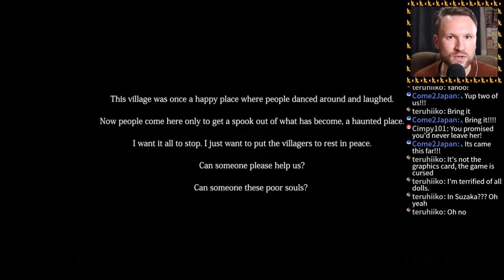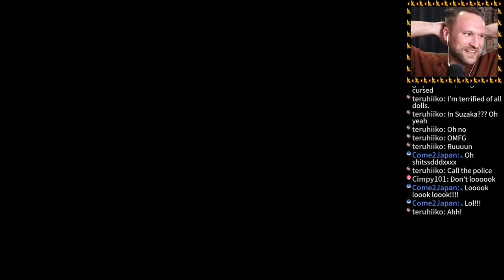SECRET ENDING of INUNAKI TUNNEL | 犬鳴トンネル THE GAME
Inunaki Tunnel THE GAME has 3 different endings! Here is the LAST. It's considered the SECRET ending of Inunaki Tunnel, but I think it was the BEST ending in the game. Enjoy the secret ending of Inunaki Tunnel | 犬鳴トンネル!

Inunaki Tunnel appeared in the recent Japanese horror movie Howling Village, and is a REAL location in Kyushu Japan.